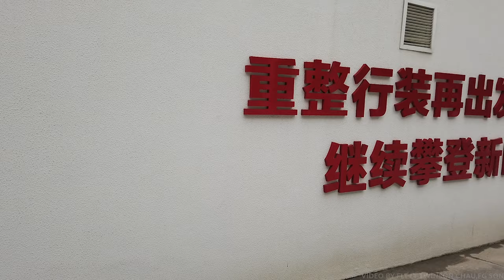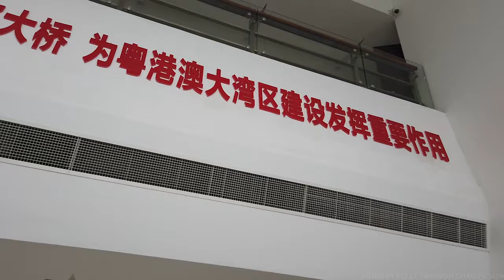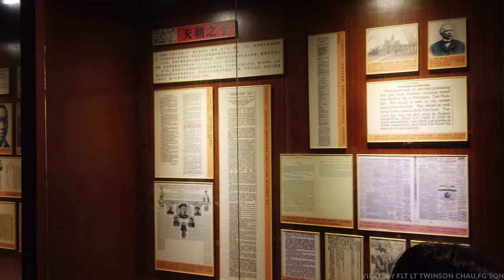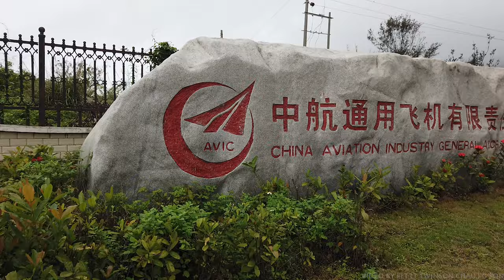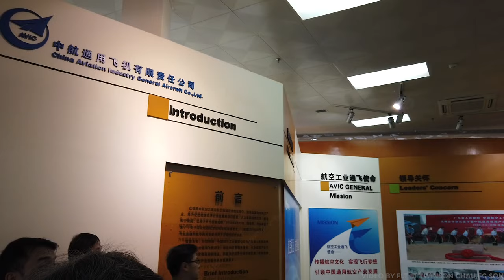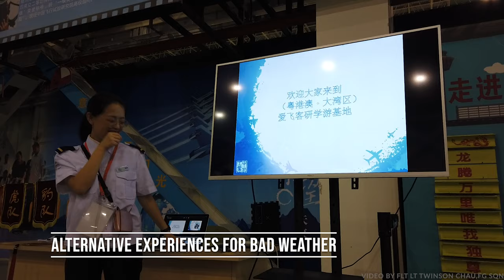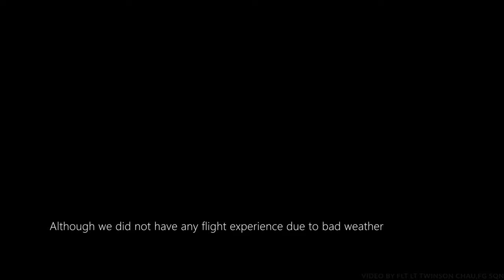HKACC Zhuhai Trip 19-20 Apr 2019